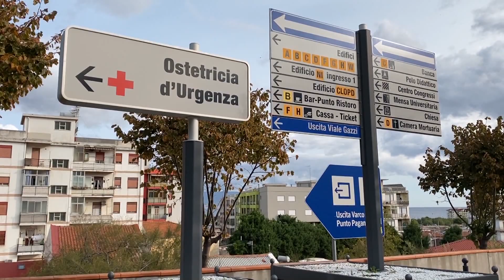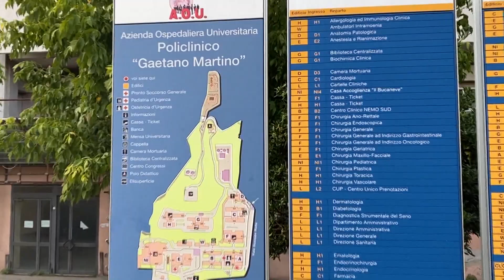Messina, tecniche all'avanguardia al Policlinico con l’unità operativa per i tumori del peritoneo